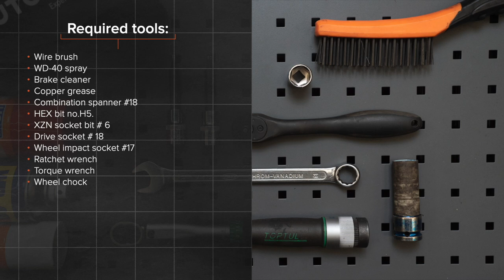Jak wymienić przedni łącznik stabilizatora w OCTAVIA (1Z5) [PORADNIK AUTODOC]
Jak wymienić przedni łącznik stabilizatora w SKODA OCTAVIA 2 (1Z5) 1.8 Kombi 2007–2013 [PORADNIK AUTODOC]

Łącznik stabilizatora w samochodach SKODA Superb II Hatchback (3T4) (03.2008–05.2015) / SKODA Superb II Estate (3T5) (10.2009–05.2015) / SKODA Yeti (5L) (05.2009–12.2017) / VW Caddy IV Van (SAA, SAH) (05.2015–...) / VW Caddy III Van (2KA, 2KH, 2CA, 2CH) (03.2004–05.2015) powinien być wymieniony zazwyczaj zgodnie z jedną i tą samą procedurą.

Wszystkie poradniki wideo i pdf dotyczące wymiany części w SKODA OCTAVIA 2: ściągaj i oglądaj na AUTODOC CLUB – https:/

0:00 — SKODA OCTAVIA 2 – łącznik stabilizatora: poradnik wymiany krok po kroku
1:20 — Odkręć mocowanie łączące łącznik stabilizatora z kolumną amortyzatora.
1:58 — Zdejmij drążek stabilizatora poprzecznego.
2:20 — Zamontuj nowy drążek, dokręć łączniki.
3:16 — Dokręć mocowanie łączące łącznik stabilizatora z drążkiem stabilizatora.
3:58 — Wkręć śruby koła.